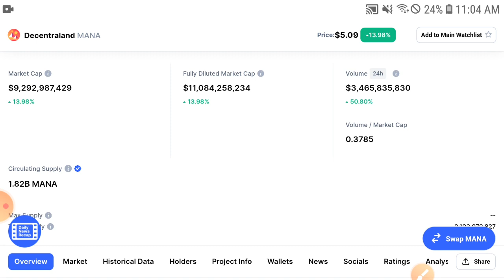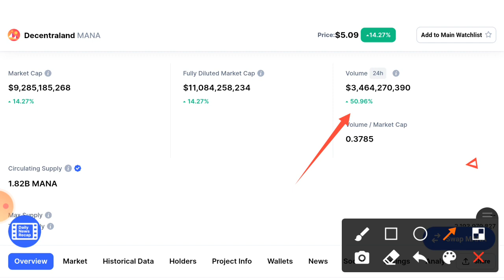Decentraland MANA Next Pump or Dump! || Mana Price Prediction December